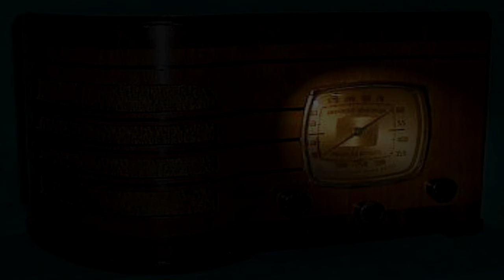Philip Marlowe "The Seahorse Jockey" CBS 5/2/50 Oldtime Radio Noir Crime Drama Gerald Mohr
Philip Marlowe "The Seahorse Jockey" CBS 5/2/50 Old Time Radio Noir Crime Drama Gerald Mohr
Story: Marlowe is called to deliver a jeweled sea horse for sale.

Thx to everyone for the support! : )  I am working hard behind the scenes searching for more vintage high quality material to post! I have recently monetized this channel with "fan funding" which will help in my efforts to add more pre-50's entertainment and content on a regular basis! -Will